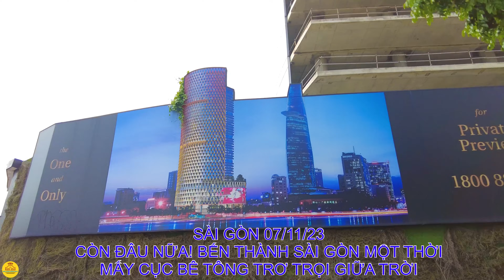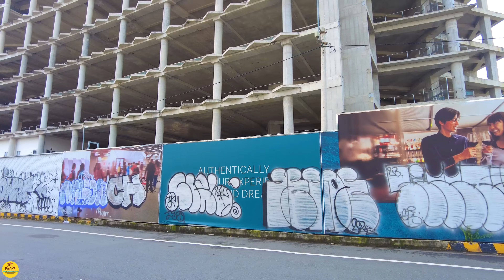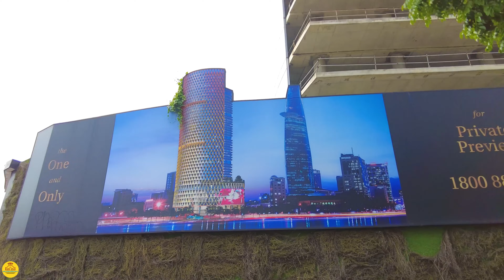THÔI CÒN ĐÂU NỮA PHỐ DU LỊCH MỘT THỜI / U ÁM CỤC NỢ TRƯỚC CHỢ BẾN THÀNH - HÀM NGHI / SÀI GÒN HÔM NAY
Sài Gòn Hôm Nay xin chia sẻ đến cô bác anh chị và các bạn một đoạn video ghi lại khung cảnh trước chợ bến thành và con đường hàm nghi hướng về bến bạch đằng. hiện nay sài gòn đang trong giai đoạn kinh tế khó khăn, giá cả leo thang, mặt tiền cho thuê bán ồ ạt mà không có ai thuê. Mời cô bác anh chị và các bạn cùng dạo phố để ngắm cảnh và cập nhật vài hình ảnh cuộc sống của người dân sài gòn những tháng cuối năm 2023